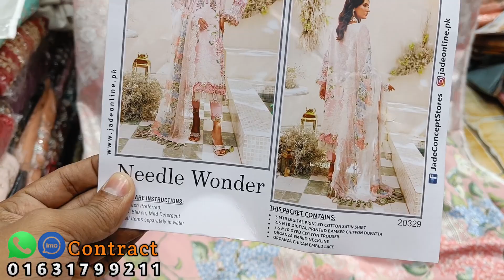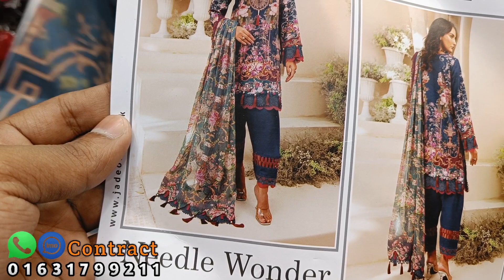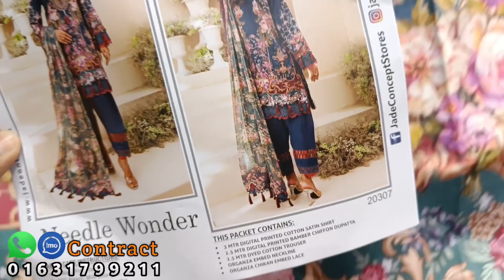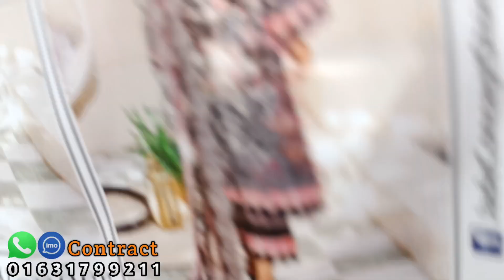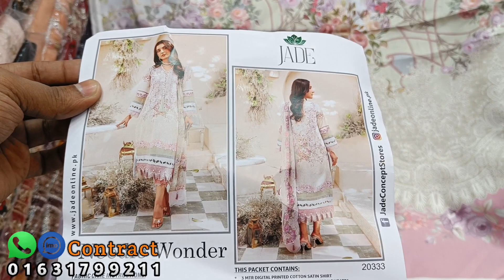Needle Wonder By FIRDOUS JADE pK || Embroidered Digital 3D Printed CoTTon Satin Lawn || Original PK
Needle Wonder By FIRDOUS JADE pK || Embroidered Digital 3D Printed CoTTon Satin Lawn || Original PK Latest Lawn Three-piece ||Cotron Three Piece ||

Discount Price  -  4300/- Taka BDT 💲

Orchid Clothing এ আপনাদের স্বাগতম। Orchid Clothing হচ্ছে আমাদের অফিসিয়াল চ্যানেল। আমাদের Online Service গুলোতে আপনারা পাচ্ছেন মহিলাদের জন্য পাকিস্তানি আনস্টিচ ড্রেস। আমরা আমাদের অনলাইন এ সবরকম পাকিস্তানি পার্টি ওয়্যার ড্রেস, পাকিস্তানি সুতি ড্রেস, পাকিস্তানি বুটিক ড্রেস, পাকিস্তানি ব্রাইডাল কালেকশন সহ সব রকম ক্যাটালগ এর ড্রেস বিক্রয় করে থাকি। আমরা আপনাদের দিচ্ছি অরিজিনাল পাকিস্তানি ড্রেস এর নিশ্চয়তা। যারা বাসায় বসে নিতে চান তাহলে আমাদের ইমো, হোয়াটসঅ্যাপ নাম্বার এ যোগাযোগ করে অর্ডার করতে পারেন। আমরা হোম ডেলিভারী দিয়ে থাকি। আর যারা ঢাকার বাহিরে থাকেন, তারা এস এ পরিবহন অথবা সুন্দরবন কুরিয়ার সার্ভিস এর মাধ্যমে ড্রেস গুলো নিতে পারবেন। তাছাড়া যারা ব্যাবসার জন্য পাইকারি তে নিতে চান তারা আমাদের সাথে যোগাযোগ করে পাইকারি তেও নিতে পারবেন। **উপলব্ধ ব্র্যান্ডগুলি ১/ ফিরদৌস ২/ জোহরা ৩/তাওয়াক্কাল ৪/ গুলজি ৫/ রাঙ রাসিয়া ৬/ সানা সাফিনাজ ৭/ জয়নব চোটানি ৮/ মারিয়াম এন মারিয়া ৯/ মারিয়ামস ১০/ খুবসুরাত ১১/ নূর ১২/ মতিস ১৩/ রামশা ১৪/ জিবাইশ ১৫/ জেবতান সহ সব ধরণের ব্র্যান্ড এর ড্রেস। এছাড়া আমাদের কাছে আগা নূর, বিন সাঈদ, বেঞ্চ মার্ক, সাদা বাহারের মতো বুটিকস কালেকশন ও রয়েছে। firdouspk_Three_piece Jade_collection _3psc